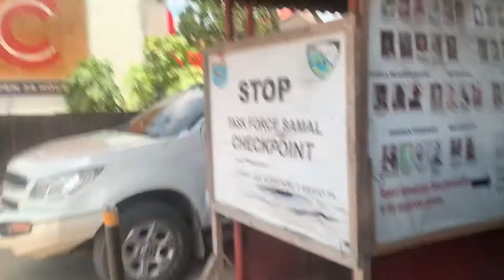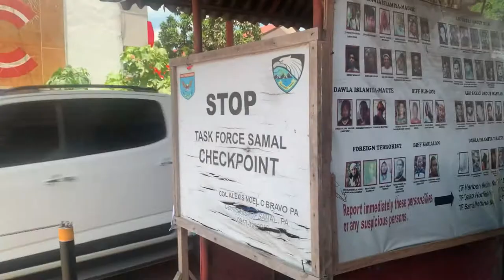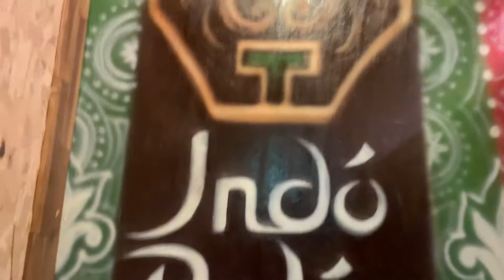INDO-BALI HOUSE OF SAMAL ISLAND